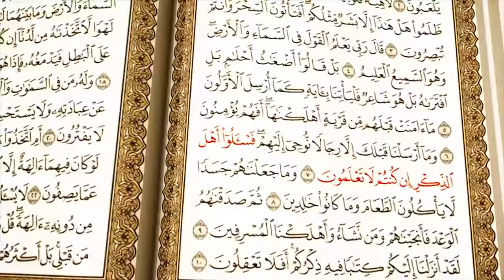سؤال وجواب (6) هل يجوز للمجاهد استهداف المدنيين إذا جعلهم النظام دروعاً بشرية؟ وأسئلة أخرى...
برنامج يجيب على أسئلتكم واستفساراتكم الفقهية و المعاصرة؛ فيما يتعلق منها بالعقيدة والفقه والأحكام والأحوال الشخصية وغيرها.
وعلى التردد: 11595 عمودي، الترميز 27500 ، معامل التصحيح 3/4